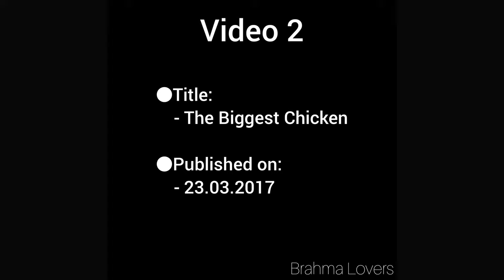All my Videos in 2017 - Brahma Chicken and Mandarine Ducks - Video 4K